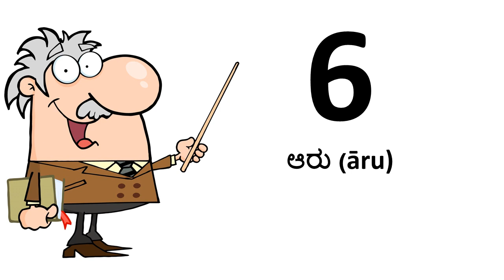Learn Kannada # From 0 to 9